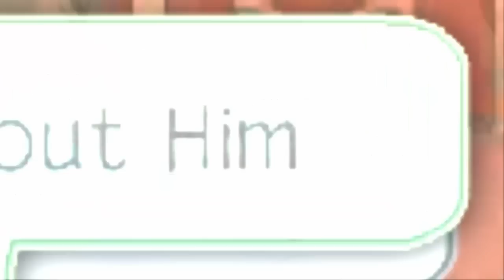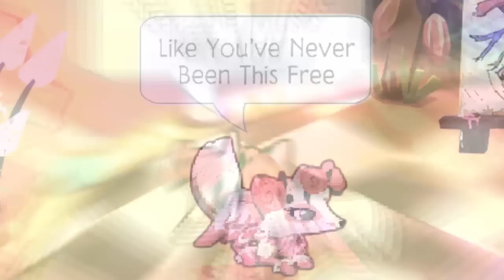Crying in the club ajmv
Information
Game → Animal Jam
Editor → Camtasia
Recorder → Camtasia
Song → secret ;)
Purpose → ajmv
Time to edit→ 3 hours
Username → f0rgiven